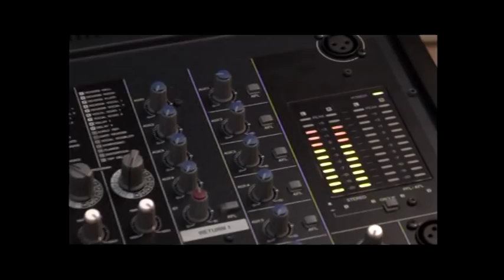He has risen Noel Richards [NLM]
He has risen Jesus is alive Noel Richards [NLM]